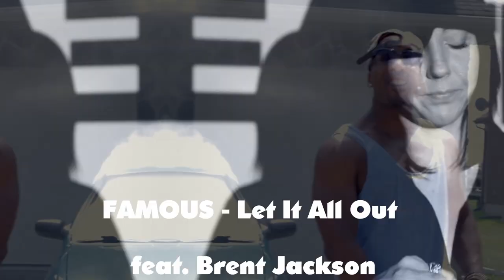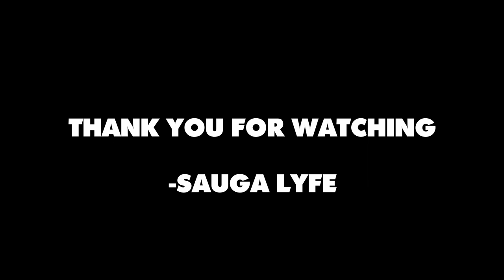THEKIDFAMOUS TORONTO RAPPER MUSIC COMPILATION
0:00 FAMOUS - Yeah feat. Roscoe Dash
0:05 FAMOUS - Window Crack
0:10 FAMOUS - Typical Girl
0:15 FAMOUS - Next Year
0:20 FAMOUS - My Eyes Red
0:25 FAMOUS - Mary Mary
0:30 FAMOUS - Let It All Out feat. Brent Jackson
0:35 FAMOUS - In The Burbs
0:40 FAMOUS - IMFLYN feat. Devon Tracy
0:45 FAMOUS - I'm Here ft. Kardinal Offishall & Tona
0:50 FAMOUS - Games feat. Kaleb Simmonds
0:55 FAMOUS - Big Man Tings Feat. Trinity Chris
1:00 FAMOUS - Bad Things Feel Good
1:05 FAMOUS - All I See [Perception vs. Reality]
1:10 Famous - Ain't No Use Pt. II feat. Oh!
1:15 FAMOUS - A Kid Tryna Make It feat. Mayhem Morearty & Blake Carrington
1:20 FAMOUS - 4th Biggest City
1:25 FAMOUS  - This Chick Is Crazy feat. Melanie Durrant
1:30 FAMOUS  - I Wanna Know Your Name feat. Oh!
1:35 FAMOUS  - All Hail The Kid
1:40 Subscribe